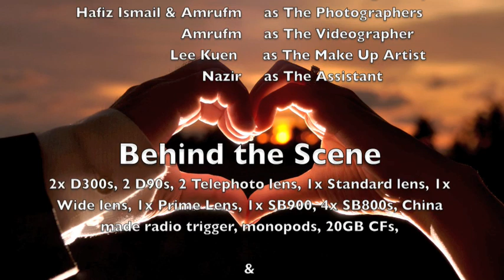Irwin & Vanessa - Pre Wedding Shoot by Hafiz & Amru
Fab Couple : Irwin & Vanessa
Fab Photographers : Hafizismail.com & Amrufm.wordpress.com
Fab Video by : Amrufm and his new D90
Fab makeup by : Lee Kuen of Bridal-Glam.com
Fab assistant : Nazir